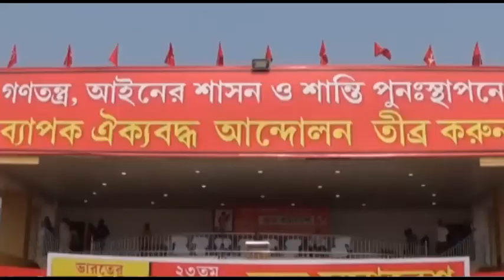Sarkar,Feb.#24 #2022,CPIM er #23 tama Rajya Sanmelane